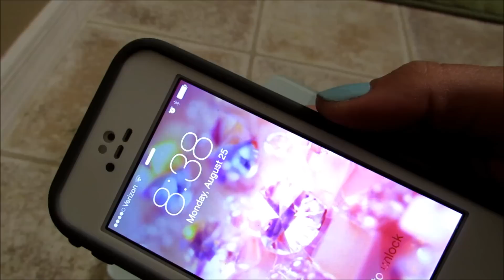Nutrisystem Week 8 UPDATE + Measurements & Zumba ?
This is my WEEK EIGHT Nutrisystem Update !

Also HEAD OVER to my blog for THIS WEEKS pictures, a ton of details, stats and more etc

Nutrisystem, NSnation, weight loss, how to get healthy, how to lose weight healthily, baby weight, sparklemefit , how to start dieting, beginning a diet, fast five , fast 5 ,